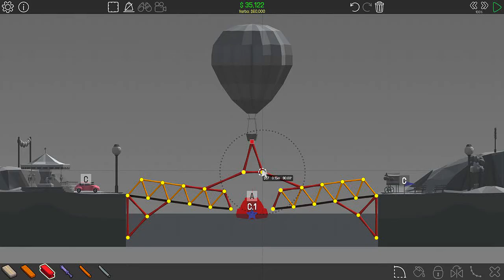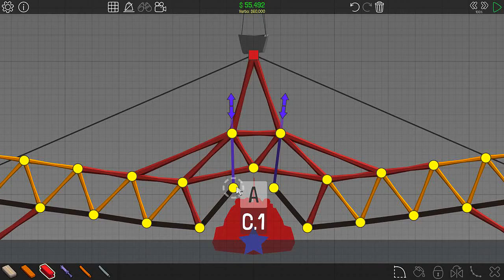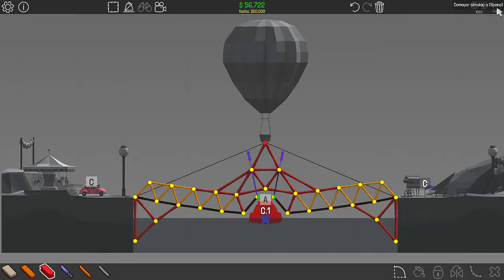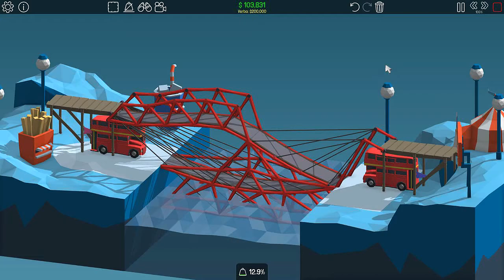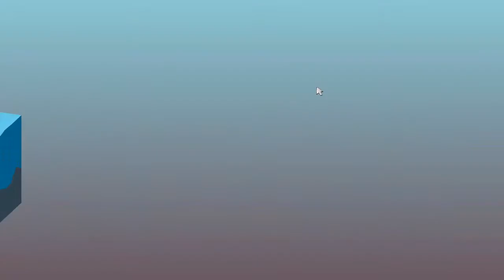Poly Bridge Ep.15 - 5.13 ao 5.15